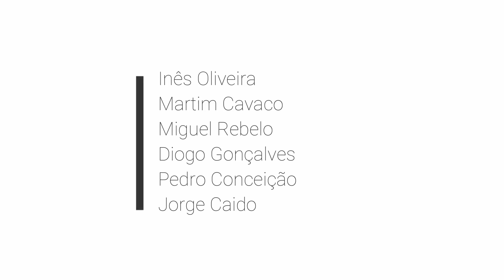Pleace related with water portugal 1